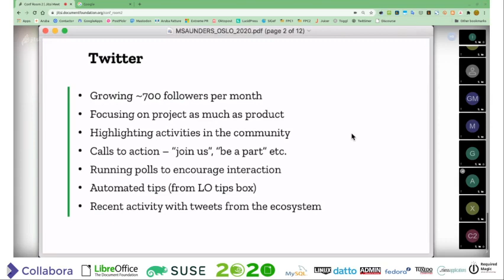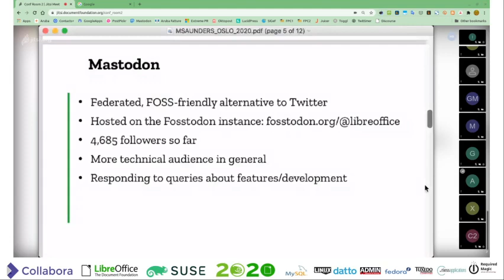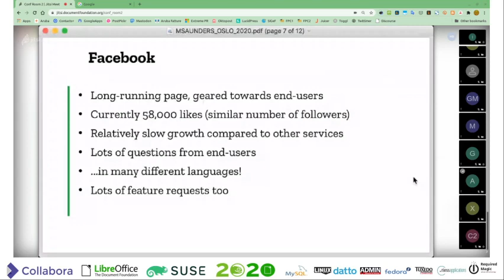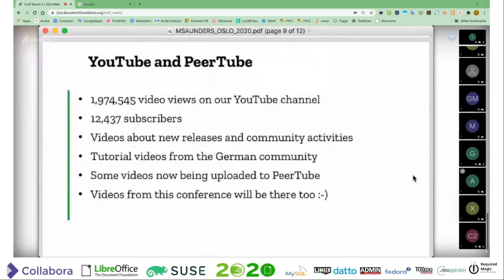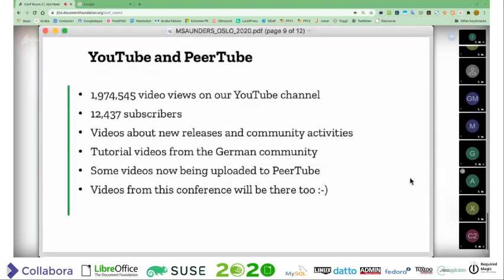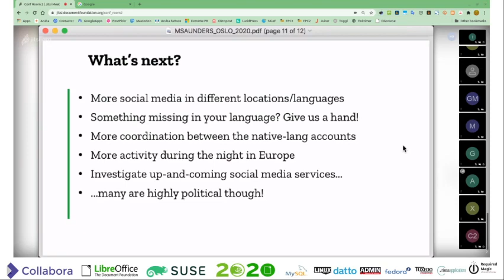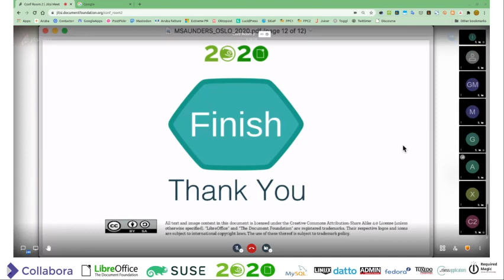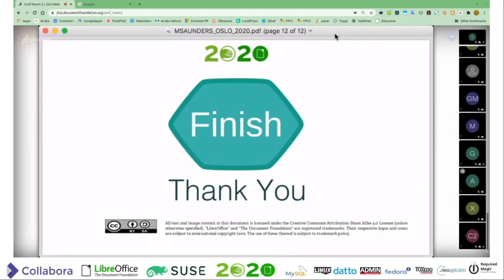openSUSE + LibreOffice Conference 2020: Marketing and social media in LibreOffice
A talk from the joint online conference. Presenter: Mike Saunders

Due to technical issues, the audio isn't perfect in this recording - apologies for that.